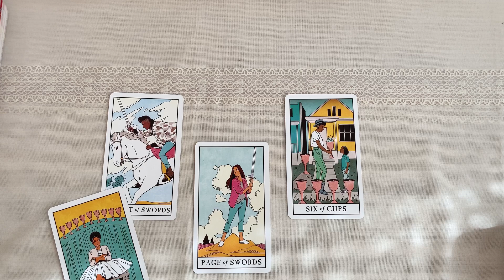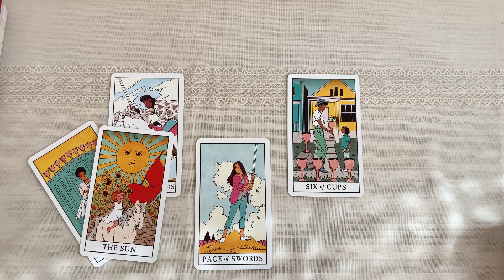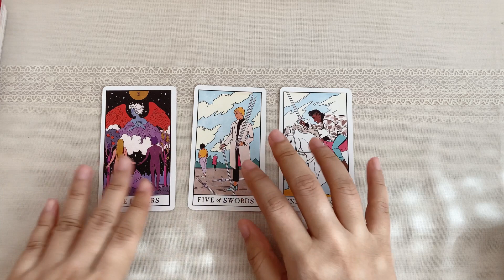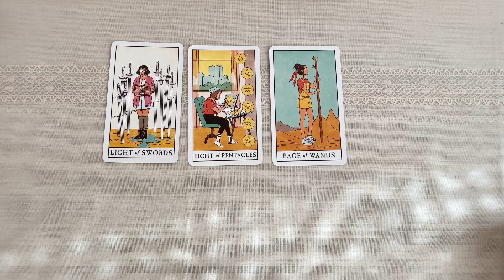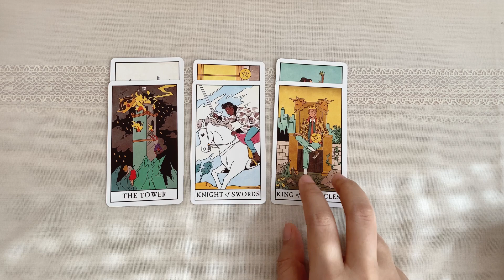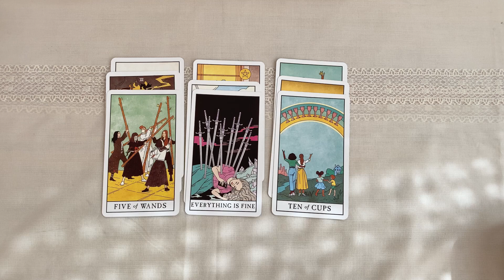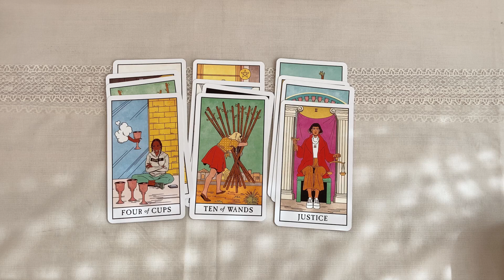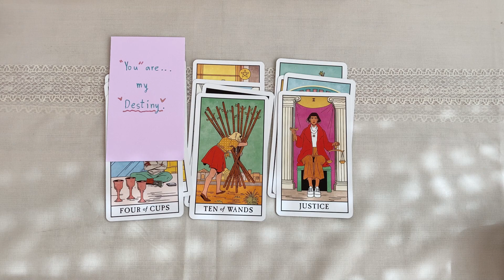Random | (Timeless) ข้อความอะไรที่เค้าอยากส่งถึงคุณ